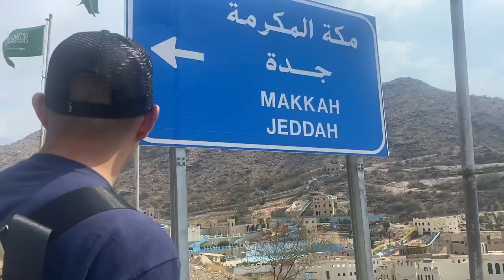CARA UMROH MANDIRI 2024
Ini saya berangkat bulan oktober 2024, semoga caranya masih berguna ya man teman.

Terima Kasih.